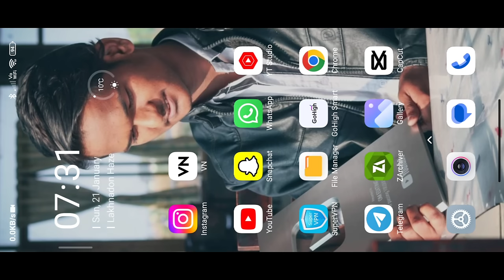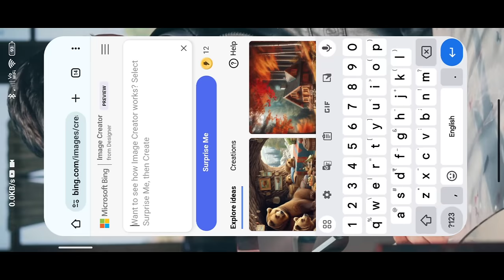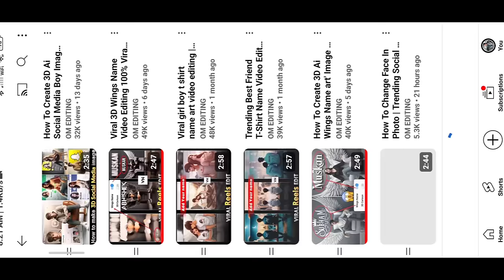How To Create 3D Ai Image | Ram Mandir T-Shirt Name Video Editing | Bing Ai Image Creator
YOUR QUERIES...
ram mandir t-shirt name video editing,
ram mandir t-shirt name video kaise banaye,
ram mandir t-shirt name photo editing,
ram mandir shirt name video editing,
trending ram mandir video editing,
how to create 3d ai image,
how to create 3d ai photo,
ram temple t-shirt name video editing,